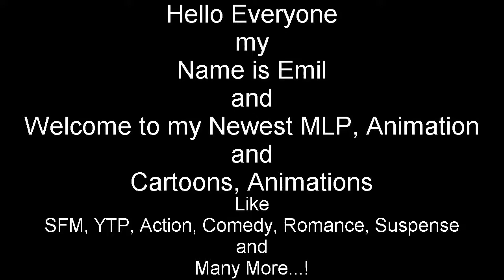Emil React: (MLP Comic Dub) The Transformation by Gina M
Hello Everyone I'm back with Another Reaction of my Video, this one is so much about the a MLP Comic Dub and i really this video so much more...?

Thank you so very much, Gina M. You're the best of MLP Comic Dub, Ever?

and

Then